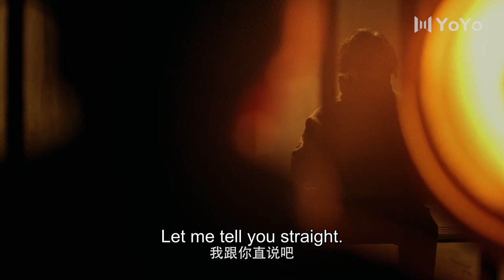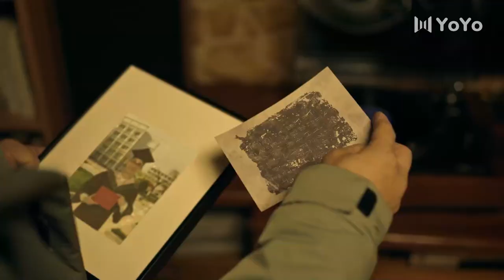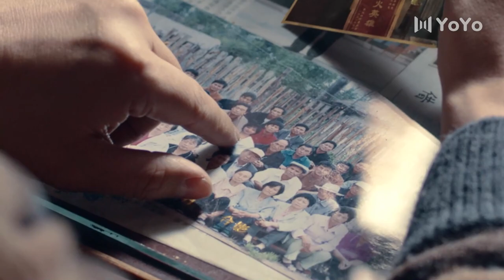Let's find out the truth together!! | Double Tap 双探 (Duan Yihong, Da Peng)